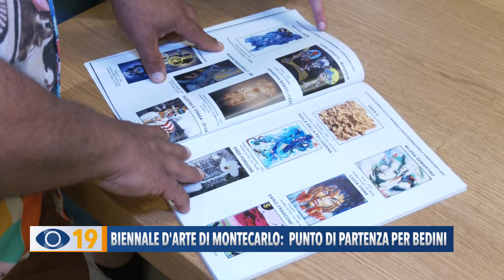Biennale d'Arte di Montecarlo: punto di partenza per Bedini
Arte: siamo andati a Marotta di Mondolfo per incontrare Riccardo Bedini, noto artista autodidatta protagonista di un importante evento a Montecarlo.